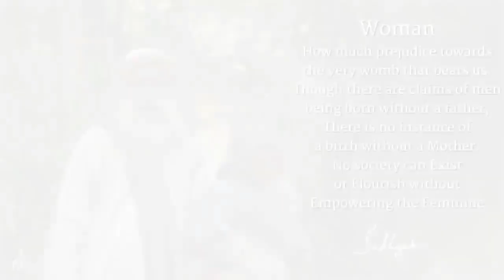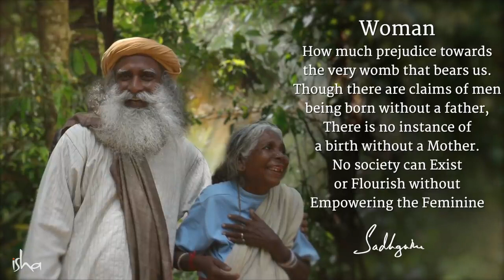Stop Talking About Women’s Rights – Sadhguru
Sadhguru explains how men and women need not be made equal. “Equal opportunity is fine,” he says, “but it is not necessary to expect a woman to do the same things that a man is doing.”

sadhguru
sadhguru 2019,
sadhguru speech
sadhguru latest
sadhguru 2020
sadhguru meditation
sadhguru speeches
sadhguru motivation
sadhguru shiva,
sadhguru advice
sadguru
sadhguru bangla
sadhguru live
satguru
isha foundation
yoga